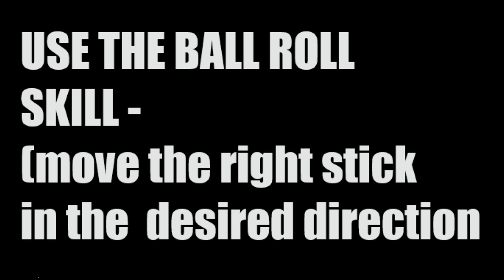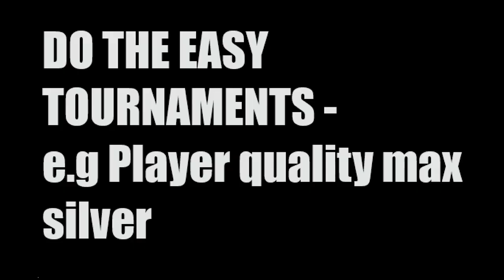WINNING DAILY KNOCKOUT TOURNAMENT BEGINNERS' GUIDE - 5 TOP TIPS (FIFA 18)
This is a guide specifically for beginners concerning the Daily Knockout tournament - use these and you'll get the chance to get great rewards and endless coins.

The Honshu Challenge on Saturday will be on the Weekend League - I hope to at least get Silver 3 if I have time to play all 40 games.

I upload on Wednesdays and Saturdays, and if you request a video/challenge I will most likely do it (as long as its appropriate) - although Road To Hokkaido (my fifa series) will always be on this channel.